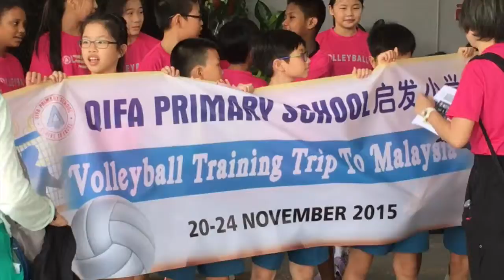20 Nov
Hi, this video shows the events for 20th November 2015.